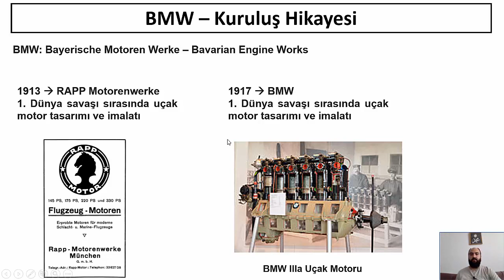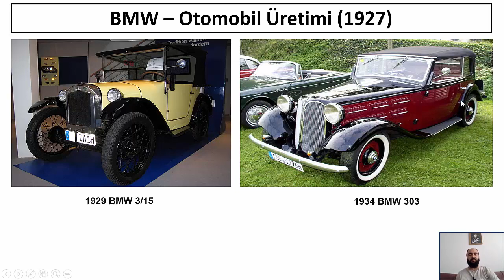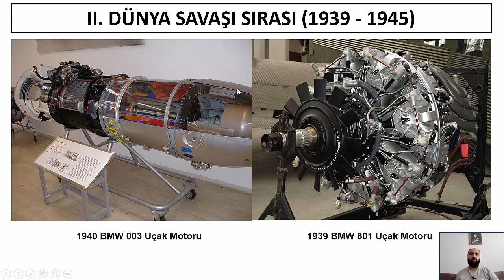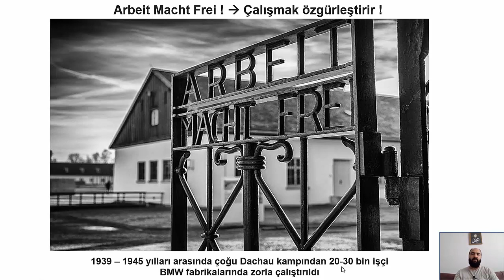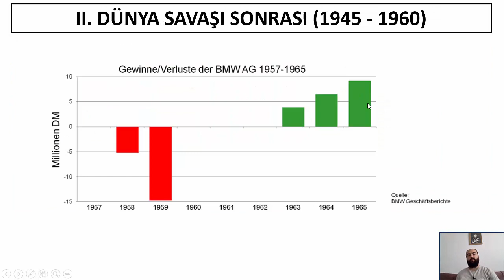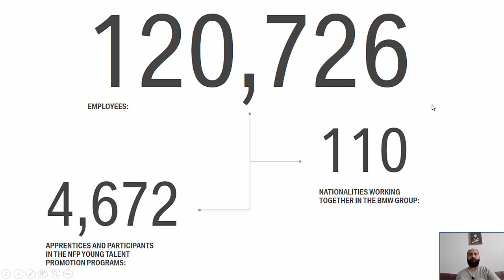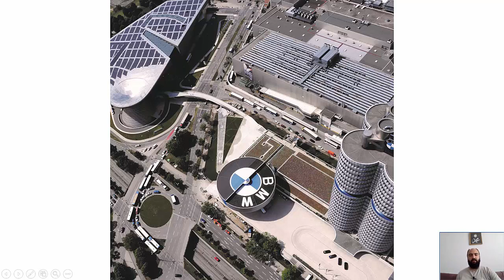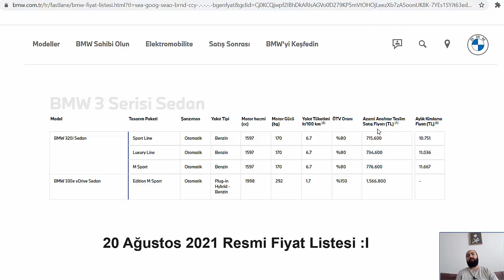BMW - Başarılı Şirket Analizleri: Tarihi | Nasıl Başarılı Oldu | Güncel Durumu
BMW : Bayerische Motoren Werke - Bavarian Engine Works
1913: RAPP Motorwenke
1917: BMW - Uçak motoru tasarımı ve üretimi
1920: BMW Motosikletleri - 1920 Helios, 1931 R2
1927: BMW Otomobilleri - 1929 3/15, 1934 303
1940: Uçak Motorları - BMW 003, BMW 801
Arbeit Macht Frei - Çalışmak Özgürleştirir !
BMW 3/5/7 Serisi
2021 yılında BMW 3.20 maliyeti: 715600 TL - Yaklaşık 250 asgari ücret maaşı
BMW Müzesi ve Showroom
Münih BMW Merkezi